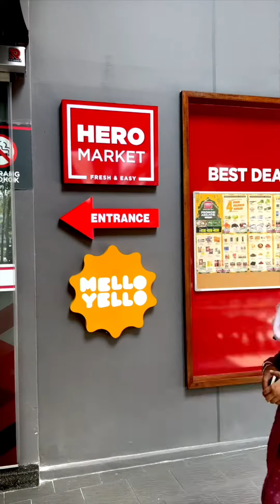Igloo Sport 2 Gallon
- 8 quarts (7.6 liters)
- Item Weight: 1.05kg
- Exterior Dimensions: 10.13″ L x 9.81″ W x 13.79″ D
- Exterior Dimensions: 25.73cm L x 24.91cm W x 35.02cm D
- Ultratherm® insulation provides extended ice retention and maximum cooling performance
- Push-button spigot is recessed and angled spigot for easy, leak-free dispensing
- Lid vent draws air to help liquids flow freely through spigot
- Wide-mouth opening for convenient filling and cleaning
- Swing-up handle lets you carry and pour with ease